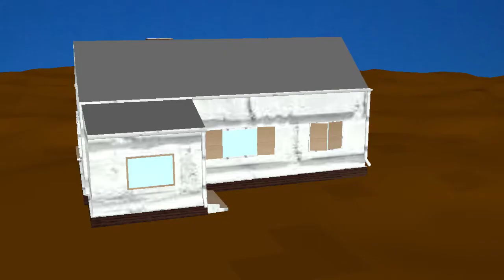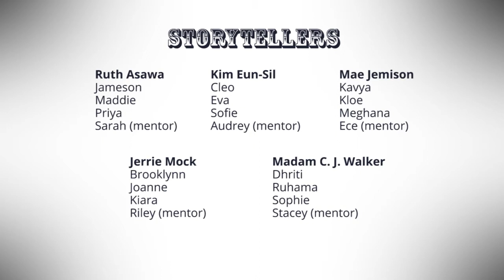Jerrie Mock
Description